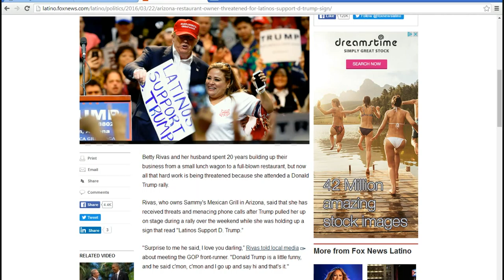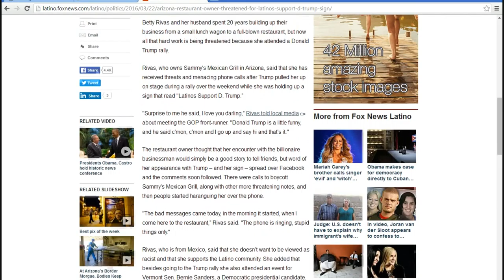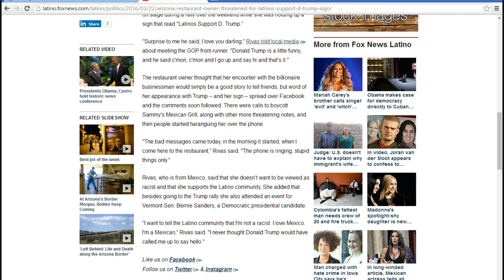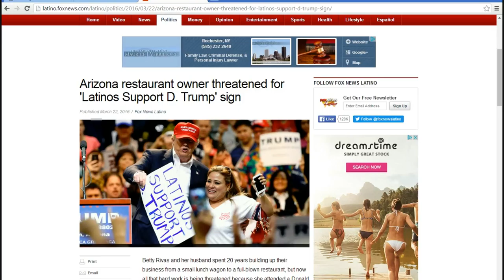Arizona restaurant owner threatend for going on stage with Trump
The owner of Sammy's Bar and Grill is being threatened after going up on stage with Trump, holding up a sign saying "Latinos support D. Trump". This is inexcusable, criminal behavior.